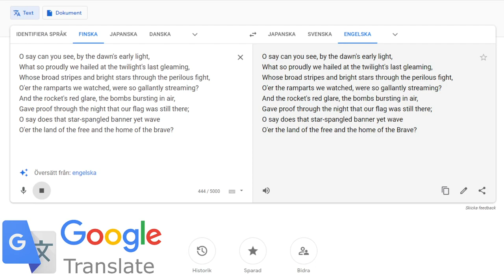Google Translate #1 - The Star-Spangled Banner in a Finnish accent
I got bored and made google translate "sing" The Star-Spangled Banner in a Finnish accent. If you have any idea of what text and accent I can do next.